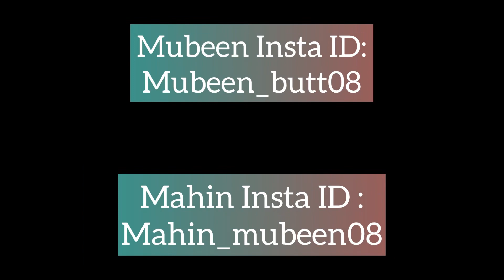Mubeen As A Guest 😂🤩|| Most Asked Question ❓|| Informative Video🙌🏻|| Fitness Model😍💪🏻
Hello Guyzz🫶🏻
Hope uh Like my videos 💞